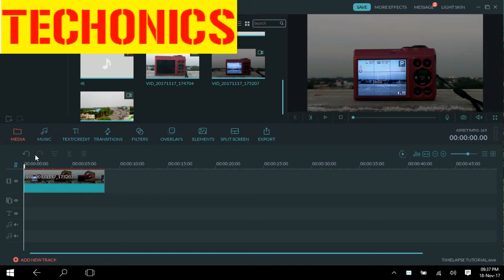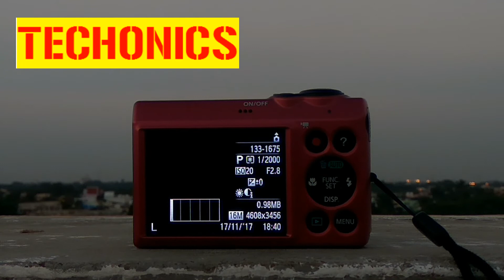HOW TO MAKE TIMELAPSE USING DIGITAL CAMERA OR POINT AND SHOOT CAMERA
This video shows you to properly shoot a timelapse using your point and shoot digital camera that you have at your home!